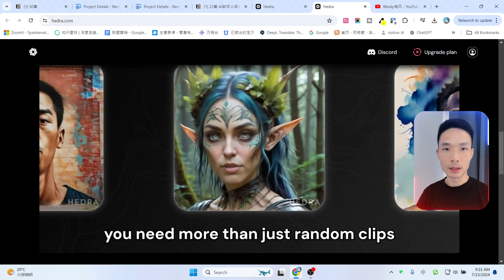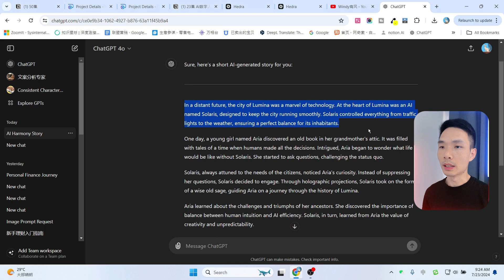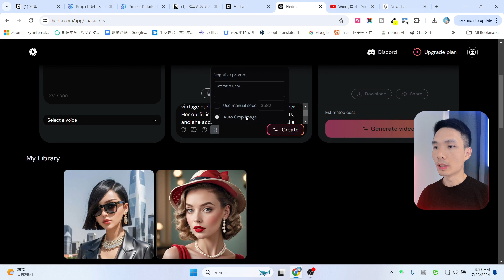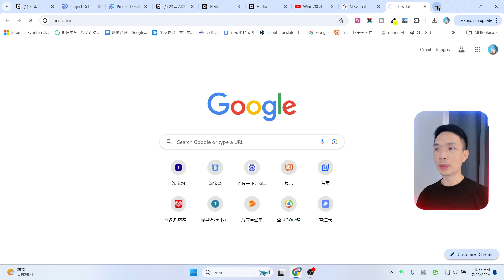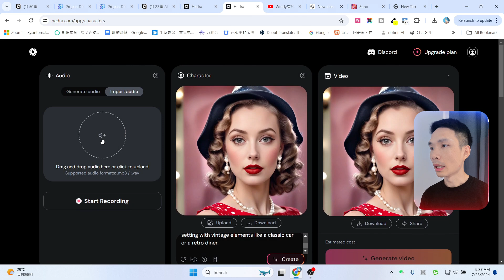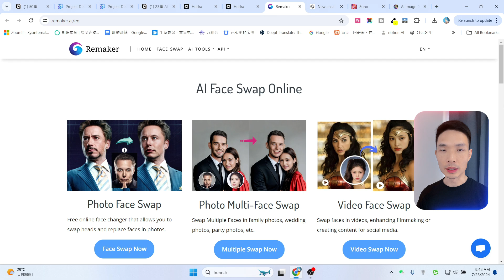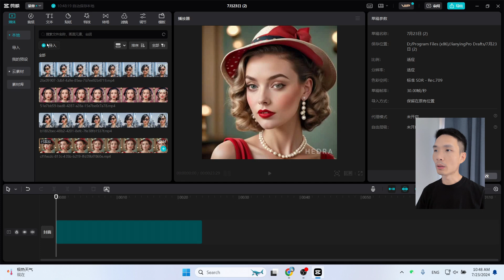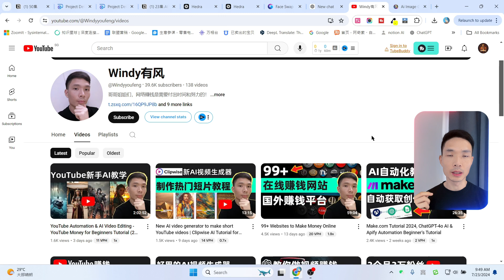让照片开口说话--AI短视频制作,可替代D-ID的Hedra AI智能生成视频教程，让您的AI网红虚拟数字人真实地说话和唱歌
► 视频中用的GPT Prompt提示词及文字脚本

1. 介绍Hedra AI: 新AI视频生成器，可以创建逼真的说话和唱歌的虚拟形象。

2. 创建说话数字人: 使用Hedra AI创建说话头像需要三个步骤：输入音频、上传或生成角色图片、生成视频。音频输入可以通过文本转语音或上传预录音频来实现。

3. 生成角色图片: 用户可以上传已有的角色图片，也可以使用Hedra AI的文本转图片生成器生成角色图片。生成过程包括输入提示词、设置参数并点击创建按钮。

4. 生成视频: 一旦音频和角色图片准备好，用户可以点击生成视频按钮，等待视频生成。视频生成后，可以下载或分享，生成的视频具有完美的唇同步、头部运动和面部表情。

► midjourney+ChatGPT 账号合租平台、账号购买

►Mubert AI生成音乐（最长可生成25分钟）

我常用的youtube频道数据分析工具：
► tubebuddy Youtube频道优化工具

非常感谢。